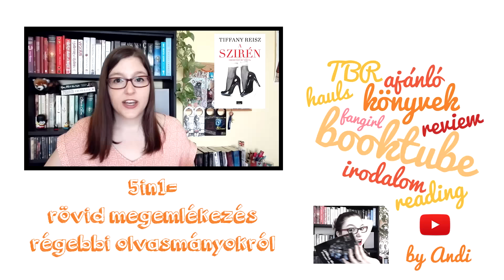És Te kit választanál? | Ronil Caine: Lilian